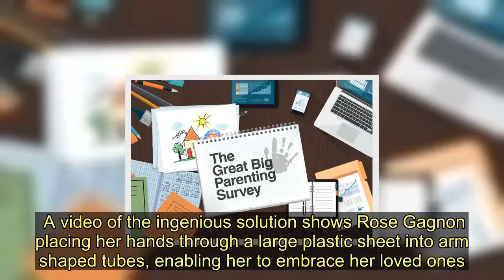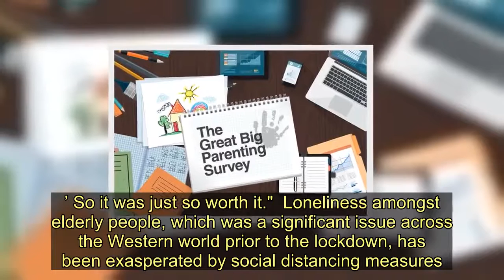Great-grandma finally able to embrace great-grandkids thanks to 'hug machine' - Today News